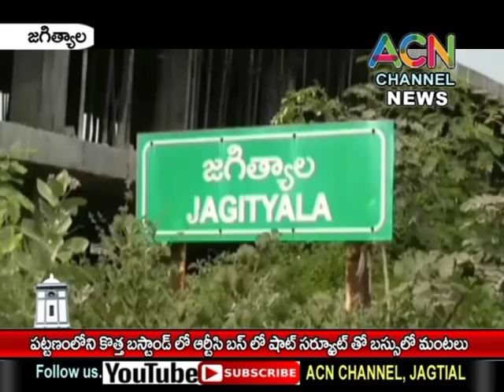జగిత్యాల : కొత్త బస్సు స్టాండ్ లో ఆర్టీసీ బస్సు లో షార్ట్ సర్క్యూటే తో బస్సు లో చెలరేగిన మంటలు